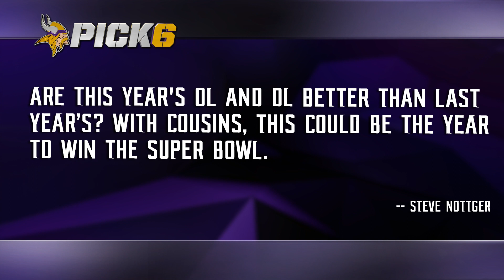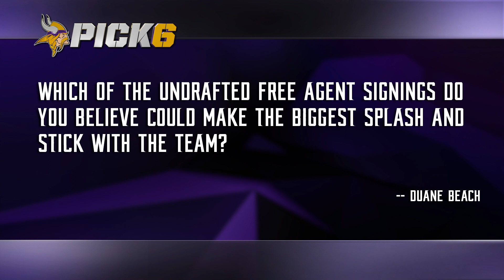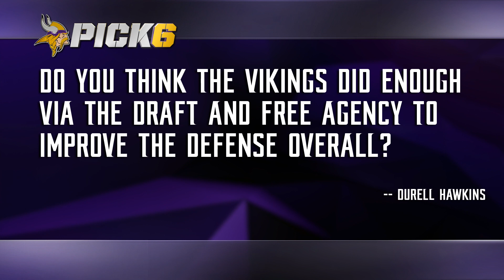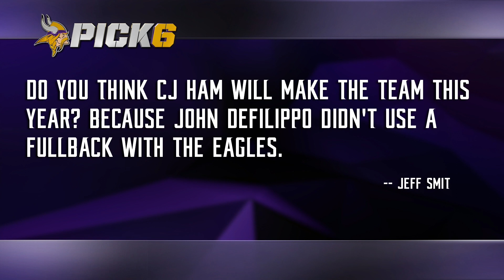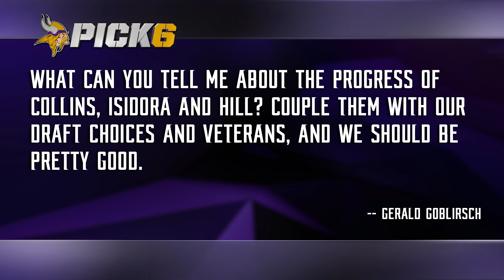Pick 6 Mailbag: Vikings Undrafted Free Agents To Watch, Impact Rookies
Mike Wobschall addresses fan comments and questions, including looking at undrafted free agents for fans to watch this offseason, rookies that might make an impact early on, the progress of some young offensive linemen and more.